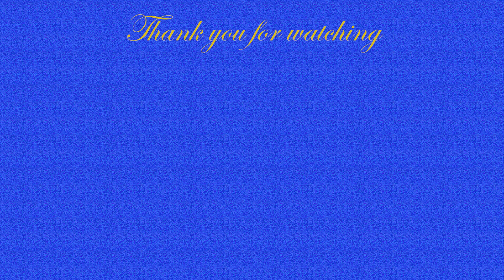Civilization V Leaders Greetings, but correct subtitles (part 2)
This video shows what leaders in Civilization 5 might have actually said. And the video features such leaders as:

 Wu Zetian, personal name Wu Zhao, was the first and only female emperor in Chinese history, and de facto ruler of the Tang dynasty from 665 to 705, ruling first through others and then (from 690) in her own right.

 Abu Ja'far Harun ibn Muhammad al-Mahdi, famously known as Harun al-Rashid, was the fifth Abbasid caliph of the Abbasid Caliphate, reigning from September 786 until his death in March 809.

 Harald "Bluetooth" Gormsson was a king of Denmark and Norway. He was the son of King Gorm the Old and of Thyra Dannebod. Harald ruled as king of Denmark from c. 958 – c. 986.

 Enrico Dandolo was the doge of Venice from 1192 until his death. He is remembered for his avowed piety, longevity, and shrewdness, and is known for his role in the Fourth Crusade and the Sack of Constantinople.

 Genghis Khan, also known as Chinggis Khan, was the founder and first khagan of the Mongol Empire, which later became the largest contiguous land empire in history. Having spent the majority of his life uniting the various Mongol tribes, he launched a series of military campaigns, conquering large parts of China and Central Asia.

 Ram Khamhaeng or Pho Khun Ram Khamhaeng Maharat, also spelled Ramkhamhaeng, was the third king of the Phra Ruang Dynasty, ruling the Sukhothai Kingdom (a historical kingdom of Thailand) from 1279 to 1298, during its most prosperous era.

 Gajah Mada, also known as Jirnnodhara, was a powerful military leader and mahapatih (the approximate equivalent of a modern prime minister) of the Javanese empire of Majapahit during the 14th century. He is credited in Old Javanese manuscripts, poems, and inscriptions with bringing the empire to its peak of glory.

 Casimir III the Great reigned as the King of Poland from 1333 to 1370. He also later became King of Ruthenia in 1340, and fought to retain the title in the Galicia-Volhynia Wars. He was the last Polish king from the Piast dynasty.

 Sejong of Joseon, personal name Yi Do, commonly known as Sejong the Great, was the fourth ruler of the Joseon dynasty of Korea and the inventor of Hangul, the native alphabet of the Korean language. Today, he is regarded as one of the greatest leaders in Korean history.

 Moctezuma I, also known as Moteuczomatzin Ilhuicamina, Huehuemoteuczoma or Montezuma I, was the second Aztec emperor and fifth king of Tenochtitlan. During his reign, the Aztec Empire was consolidated, major expansion was undertaken, and Tenochtitlan started becoming the dominant partner of the Aztec Triple Alliance.

 Pachacuti Inca Yupanqui, also called Pachacutec, was the ninth Sapa Inca of the Kingdom of Cusco which he transformed into the Inca Empire. Most archaeologists now believe that the famous Inca site of Machu Picchu was built as an estate for Pachacuti.